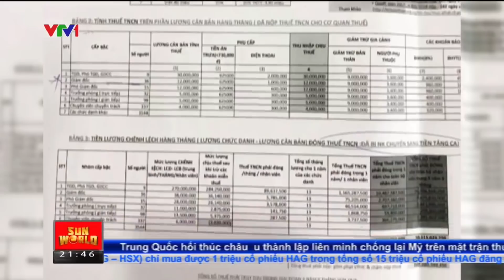Điện máy Nguyễn Kim lách thuế hơn 100 tỷ đồng - Tin Tức VTV24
Công ty Cổ phần Thương mại Nguyễn Kim, chủ sỡ hữu chuỗi siêu thi điện máy Nguyễn Kim vừa bị Cục Thuế Tp.HCM truy thu tổng số tiền hơn 148 tỉ đồng. Quyết định truy thu thuế được đưa ra sau khi cơ quan này tiến hành thanh tra siêu thị điện máy Nguyễn Kim.